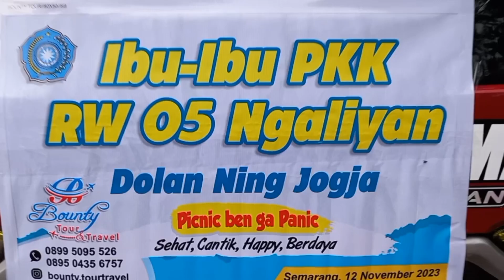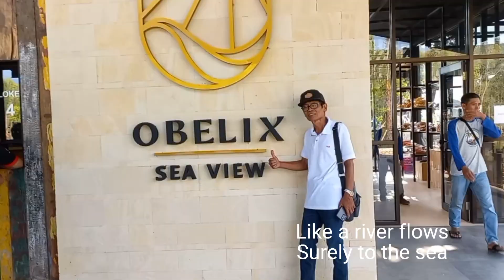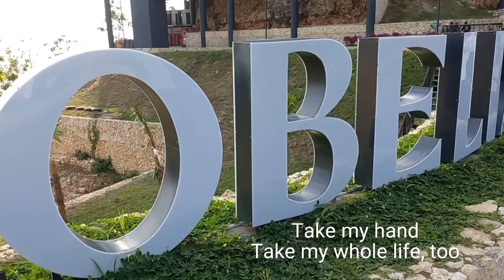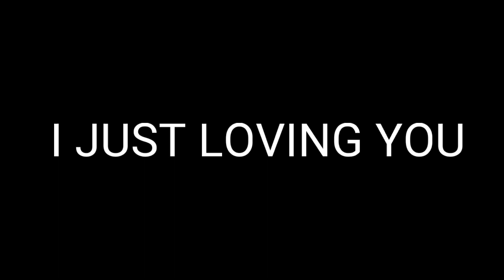MENGANTAR MENEMANI & MELAYANI IBU-IBU PKK RW 5 NGALIYAN TOUR KE JOGJA